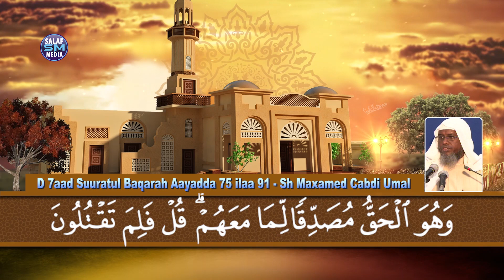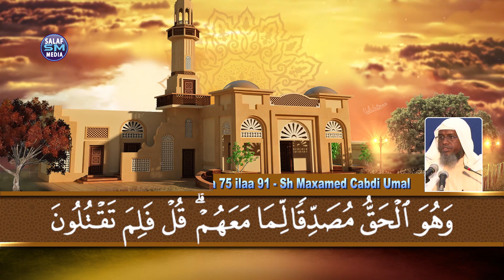D 7aad Tafsiirka Qur'aanka Suuratul Baqarah (75 ilaa 91) Sh Maxamed Cabdi Umal